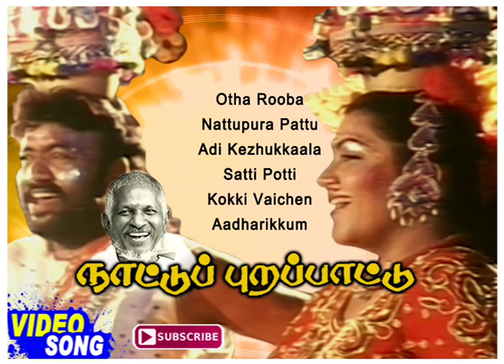Nattupura Pattu Movie Jukebox | Nattupura Pattu Tamil Movie Songs | Kushboo | Sivakumar | Ilayaraja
Watch Nattupura Pattu Movie Jukebox on Music Master. Nattupura Pattu is a 1996 Tamil drama film, written and directed by Kasthuri Raja. The film features Selva, Sivakumar and Kushboo in lead roles, with Manorama, Goundamani, Senthil, Vinu Chakravarthy, Kumarimuthu, Prem, Anusha and Abhirami playing supporting roles. The film was produced by Vijayalakshmi Kasthuri Raja and musical score by Ilayaraja.

Songs List
00:00 Nattupura Pattu Jukebox

00:10 Otha Rooba
Singers: Arun Mozhi, Devie Neithiyar
Lyrics: Kasthuri Raja

02:30 Nattupura Pattu
Singers: Manorama, K. S. Chitra
Lyrics: Kasthuri Raja

09:00 Adi Kezhukkaala

14:34 Satti Potti

17:19 Kokki Vaichen
Singers:  Mano, Malaysia Vasudevan, KS Chithra, Devie Neithiyar
Lyrics: Kasthuri Raja

21:32 Aadharikkum
Singers: KS Chithra
Lyrics: Kasthuri Raja